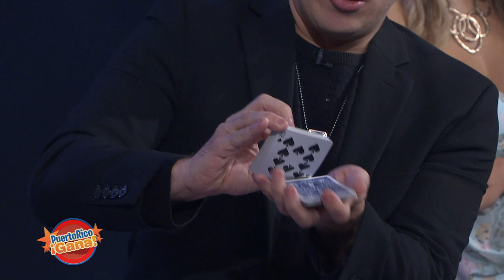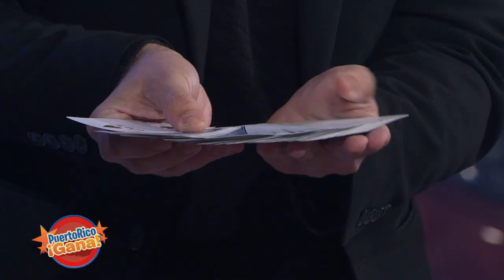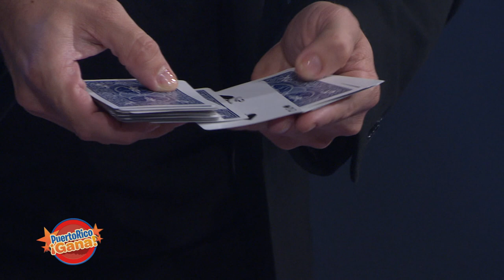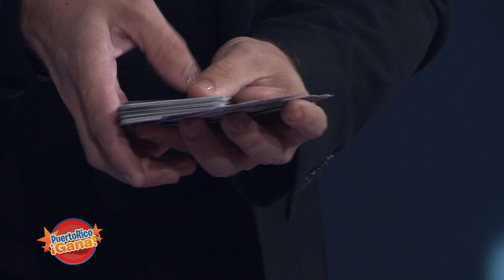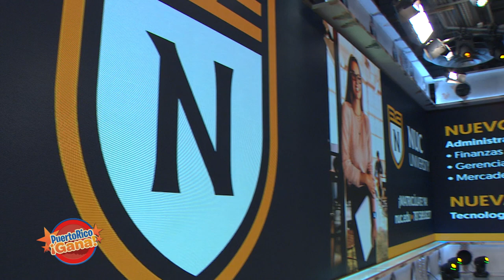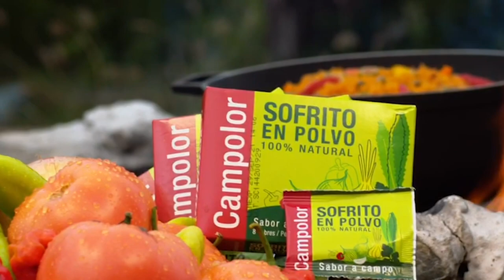02 PR GANA ABR 12 2021